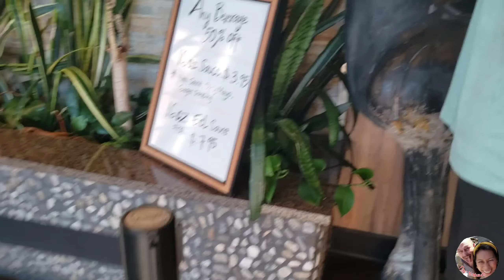Food unboxing Masarap kaya? Our first MUKBANG | japanese foods | Fine Ventures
We ordered foods @ Sumo resto and unplanned MUKBANG.

kainan na...

Very much appreciate all of your support of our channel for taking time to watch of all our Videos and upcoming.

MARAMING SALAMAT / THANK YOU VERY MUCH

Mr. & Mrs. Fine